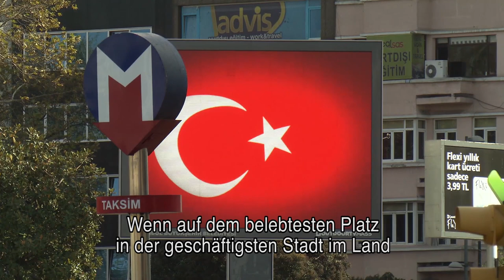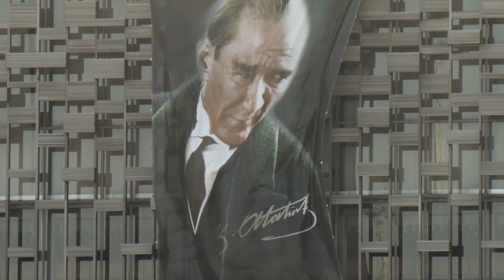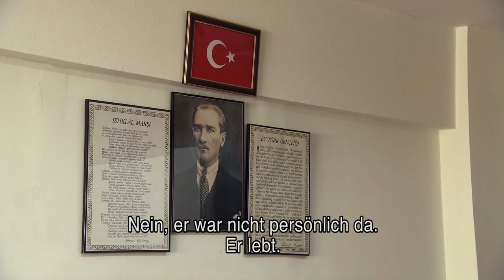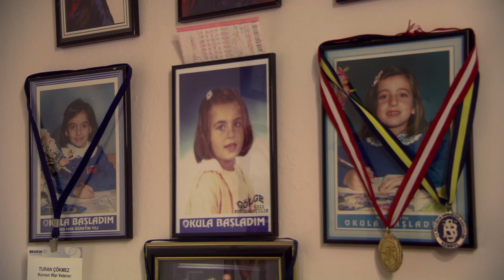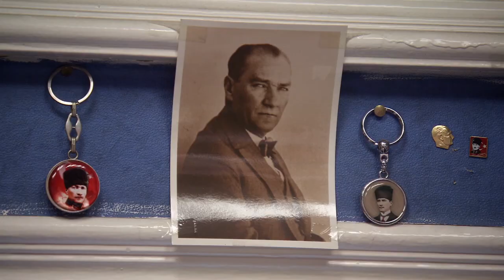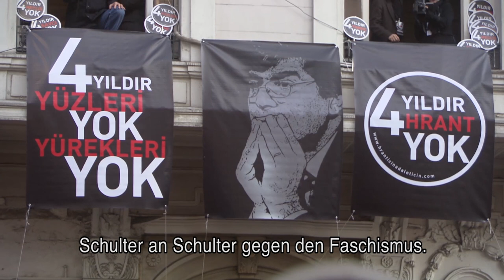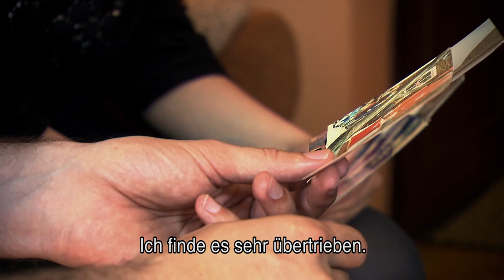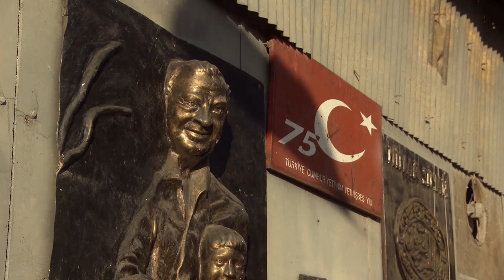Atatürk, immer noch Vater der Türken? – (In der Türkei 1/7)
Ist Atatürk, der Begründer der türkischen Republik, immer noch der Vater der Türken? Was ist vom Vermächtnis geblieben und wie gehen die Menschen mit den Veränderungen im Land um? Der bekannte Niederländische Journalist Bram Vermeulen macht sich in der ersten Folge von In der Türkei am 72. Todestag des Diktators Atatürks auf den Weg durch die Metropole Istanbul. In Begegnungen mit Menschen verschiedenster Herkunft spricht er über das Vermächtnis Atatürks. Die meisten Menschen sind mit einem säkularen Staat aufgewachsen, bei dem eine strikte Trennung von Religion und Staat normal war. Diese Trennung wird nicht mehr von allen eingehalten, was den einen mehr Kopfschmerzen bereitet als anderen.

Nach dem Fall des Osmanischen Reichs hat Mustafa Kemal Atatürk 1923 die moderne Republik Türkei gegründet. Seine Reformen waren in jeder Hinsicht revolutionär: Er ersetzte die Scharia durch europäische Gesetze, trennte Glauben und Staat und ersetzte die Arabische Schrift mit dem Lateinischen Alphabet. Atatürk ist seit 72 Jahren tot und obwohl Türken hartnäckig bei seinen Ideen bleiben, steht sein Vermächtnis unter Druck. Auf der Suche nach Antworten, trifft der Journalist Menschen auf den Straßen von Istanbul oder bei sich zu Hause.
Da wäre der Veteran, der von seiner Zeit im Koreakrieg erzählt und sagt, dass das Wasser nicht mehr weiter fließt, wenn der Name des Vaters der Türken fällt. Die Veteranen sehen sich als Fahnenträger der Ideen des Unsterblichen, der ein Leben propagierte, welches sowohl Religion als auch Modernität zuließ. Dann ist da Una, ebenfalls Atatürk-Verehrer mit Atatürk-Auto, Atatürk-Tattoo und türkischer Flagge auf der Brust. Er macht sich ernsthafte Sorgen über die Zukunft des Landes, weil auch kritische Äußerungen über den aktuellen Premierminister heikel sind. Seine Tochter ist wie der Vater, eine große Verehrerin des Begründers der Republik. Sie studiert, so wie es auch Atatürk für die Frauen vorsah. In der Schickeria von Istanbul trifft der Journalist auf Menschen, die das Leben genießen und zeigen, was man hat. Teure Kleidung und Autos sind in diesem Stadtteil Normalität. Angst vor einer Veränderung scheint nicht vorzuherrschen, die Leichtigkeit des Lebens ist in der Luft. Ganz anders ist es für die Studentin Merwe, die Atatürk zwar anerkannt, aber auch kritisch betrachtet. Für sie ist er der Vater der Türken kein Held, sondern ein Diktator, der sowohl Gutes als auch weniger Gutes für das Volk getan hat.
Der Zuschauer erhält auch Einblick, mit was für Fragen und Einsichten der Korrespondent selbst in einem neuen Land konfrontiert wird. Immer wieder ertappt dieser sich, wie er seine eigene vorherrschende Meinung korrigieren muss. Sein anfänglich schwarz-weißes Bild der Gesellschaft, wird durch die Gespräche farbiger und facettenreicher. Ob er für sich eine Antwort findet, auf die Frage hin, wie die Bevölkerung in Istanbul zum Vater aller Türken steht?
Episode 1, Originaltitel: Vader van de Turken

© VPRO Erstveröffentlichung: 27. März 2011

Produziert vom Rundfunk VPRO, Niederlande
Präsentation: Bram Vermeulen
Chefredaktion: Stefanie de Brouwer, Doe Romeijn
Kamera: Erik van Empel, Jackó van 't Hof
Ton: Bert van den Dungen, Rik Meier
Recherche: Yilmaz Akinci, Mahmut Kaya, Emran Küçük, Somnur Vardar
Produktion: Judith van den Berg
Redaktion: Matthieu Hes und Obbe Verwer
Farbkorrektur: Gerhard van der Beek
Audio-Postproduktion: Rob Dul
Übersetzung: Emran Küçük, Halil Ozpamuk, Fatih Yüksel, Nian Bakal, Beriwan Khalil
Besonderen Dank an: Alex Booy, Huibert Boon

Die deutschen, englischen, französischen und spanischen Untertitel von Ericsson werden von der Europäischen Union mitfinanziert.